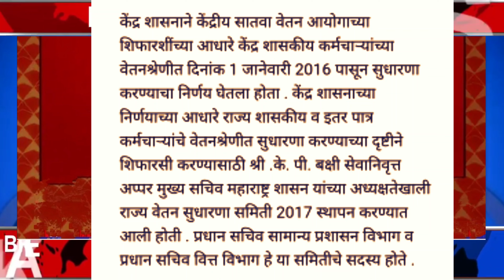बक्षी समिती खंड–2 अहवाल अखेर लागू! कर्मचाऱ्यांना सुधारित वेतनश्रेणी लागू ! GR निर्गमित दि.13.02.2023